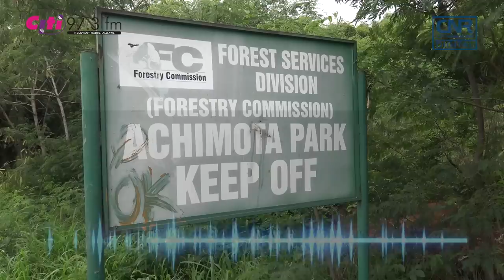Declassification of portions of Achimota Forest: Bernard Avle Interviews Samuel Jinapor